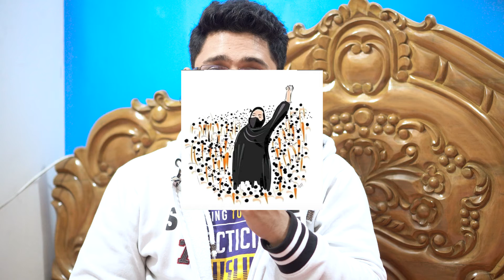আল্লাহু আকবার স্লোগানে কেঁপে উঠেছে পুরো বিশ্ব | Nabi Noorer Alo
Chamber address
আস্সালামু আলাইকুম আমি বর্তমানে ঢাকার যাত্রাবাড়ী রোগী দেখছি। আপনি চাইলে আসতে পারেন ।
সিরিয়ালের জন্য  ঢাকার যাত্রাবাড়ী "সাফা মারওয়া ডায়াগনস্টিক এন্ড কন্সালটেশন সেন্টারে কল করুন 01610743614 , 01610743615,নম্বরে।রোগী দেখার সময় শুক্রবার ১০টা থেকে ৫টা.
আল্লাহু আকবার স্লোগানে কেঁপে উঠেছে পুরো বিশ্ব

bangladesh
waz mahfil
muhammad ibrahim
true skills